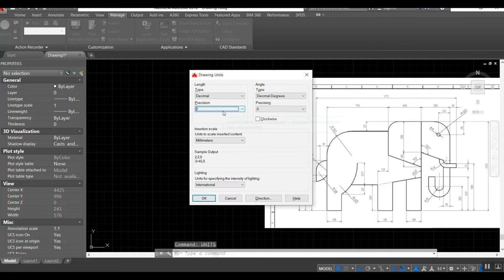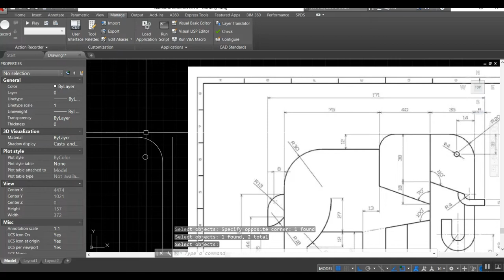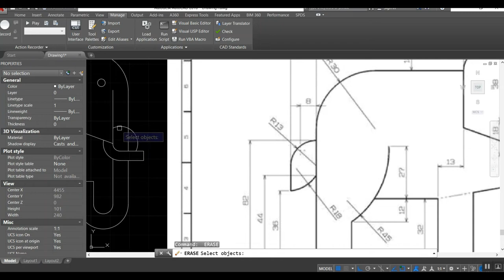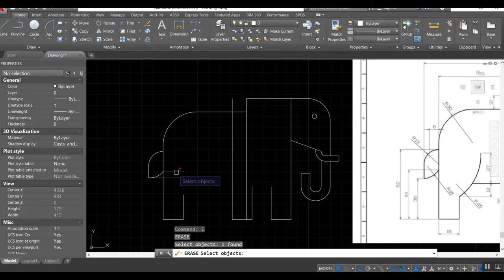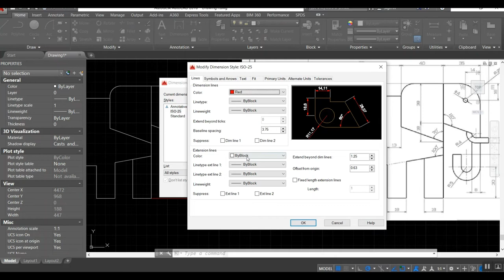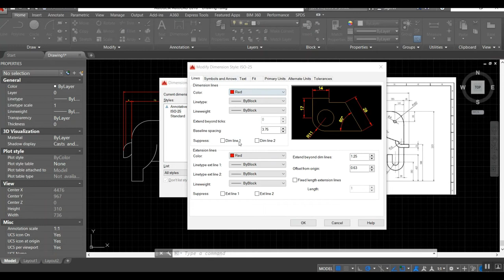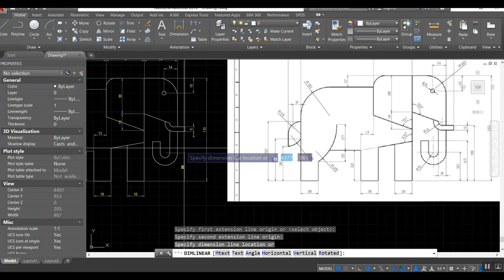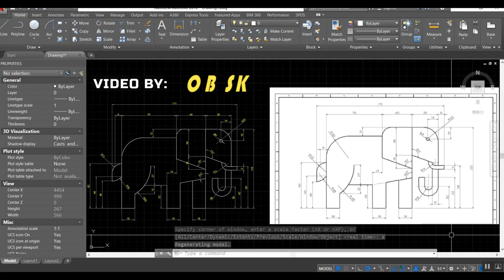Elephant 2D Drawing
Elephant 2-Dimensional Drawing
Autocad Practice
First Level 2D Fundamental